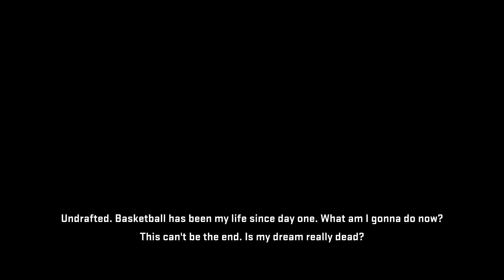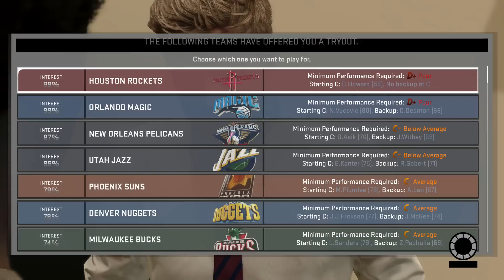NBA 2k15 MyCareer Xbox One - The Beginning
Part 1 of my NBA 2k15 MyCareer series. This game is brilliant. LET'S SEE FERDINAND MONTGOMERY RISE TO THE TOP. :) Thanks so much!

Song: Aero Chord - Surface (Original Mix)

- Join Freedom now! Amazing gaming network.